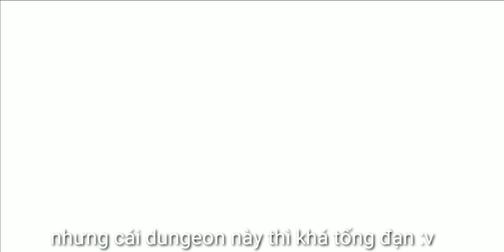Đi dungeon boss ếch mới, Dungeon mới có thực sự khó !? / ARKMOBILE